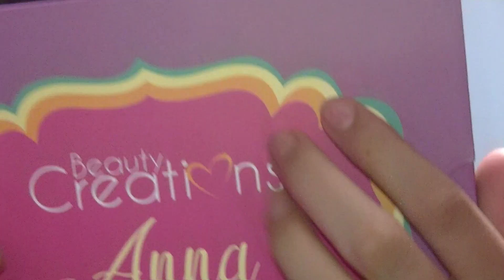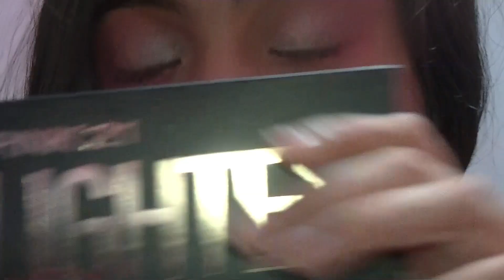ASMR maquillandome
☆Usa auriculares
☆ponte en un lugar comodo
☆escucha en un lugar silencioso

PREGUNTAS FRECUENTES
•edito:filmora pc
•pais:Argentina
•edad:soy del 2005